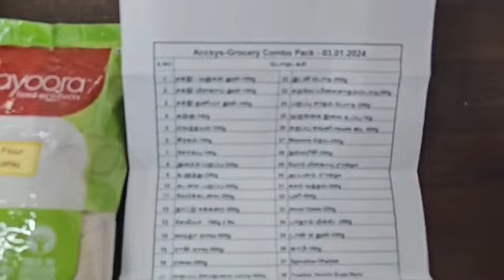Accsysindia | Grocery Started package | Product view and Product quality check | PH: 9042423406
நமது வாய்ப்பில் உறுப்பினராக இணைய நாம் தேர்தெடுக்கும் *GROCERY PACK*🔥🔥 அதை வாங்கி தனது சந்தோஷத்தை பகிரும் பதிவு 🥳🥳🥳 வெளியில் செய்யும் செலவு...இங்கு ஒரு வார வருமானமாய் மாறுகிறது 💸💰